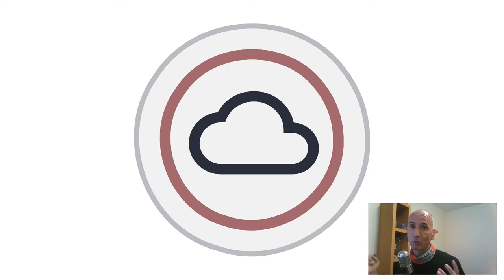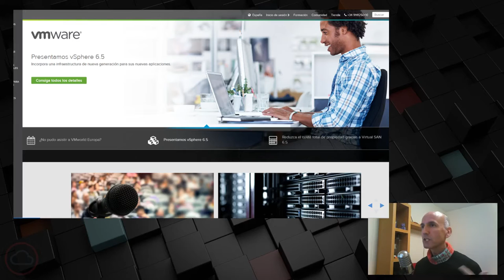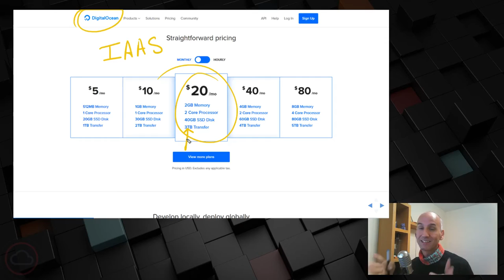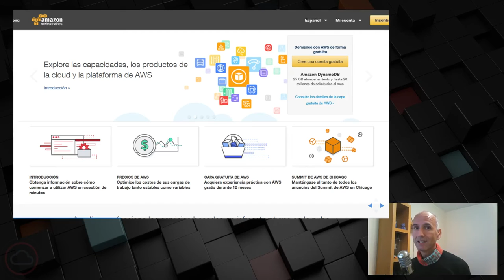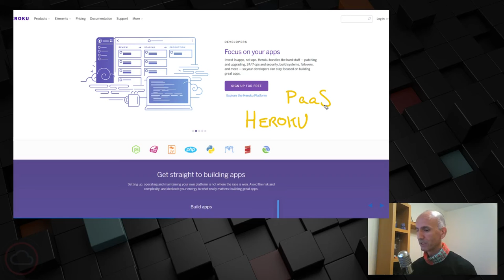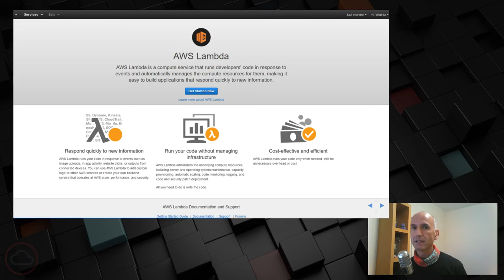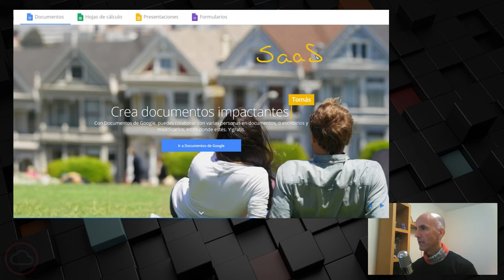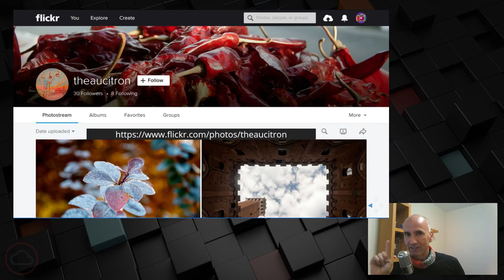Taxonomía cloud: IaaS, PaaS y SaaS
Si quieres más información sobre este tema mira el post asociado en el blog: //programar.cloud/posts/el-nacimiento-de-los-web-services

¡Más conceptos básicos importantes! Te doy una visión actualizada de lo que es Infrastructure as a Service, Plataform as a Service y Software as a Service. Hablo de VMWare, Digital Ocean, AWS, Azure, Salesforce y otros. Si no tienes claro algo ¡comenta!